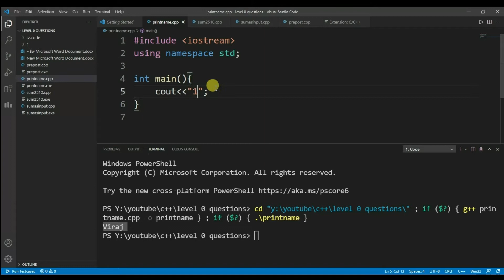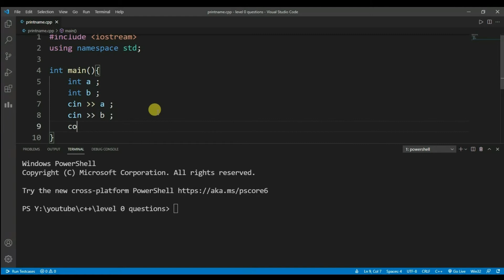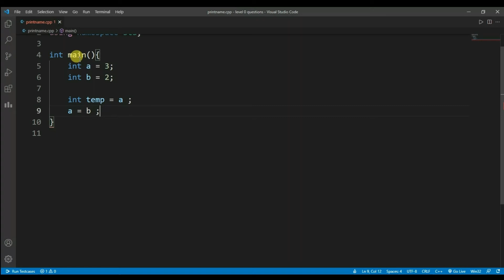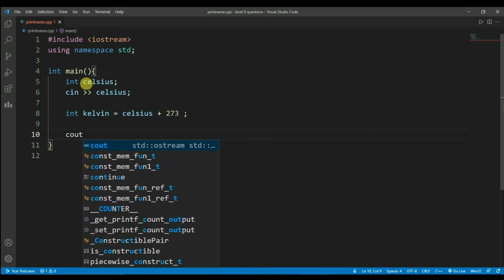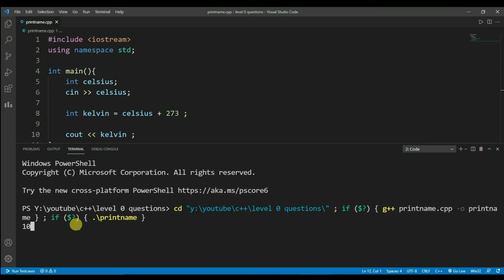Top 5 C++ Questions | Strictly for beginners | Level 1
Hey there !!
It's Viraj , in This video we will solve level 1 C++ questions for beginners

watch this full video where I have explained the problems with their solution

0:16   Question 1
0:58   Question 2
1:22   Question 3
2:18   Question 4
3:22   Question 5
4:09  V.I.P.

students,
C++ tutorial,
C++ language,
C++ coding language,
code, coding, learn C++,
introduction to C++,
C language,
 C++ programming,
 how to code, coding,
coding in C++,
 programming in C++,
c++ programming,
cpp tutorials,
cpp tutorials in hindi
C++ Programming,
C++ Tutorial for Beginners,
C++ Tutorials,
C++ Video Tutorials,
learn C++,
Example Program,
C++ Video Tutorials for Beginners,
cpp,
C++ questions for beginners ,
C++ questions for new programmers,
top C++ questions for beginners ,
top C++ questions ,